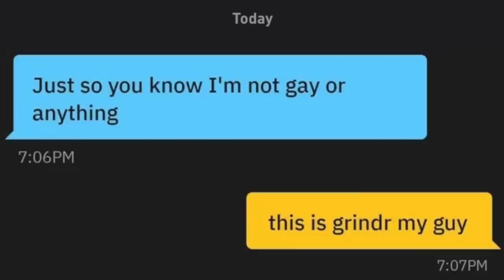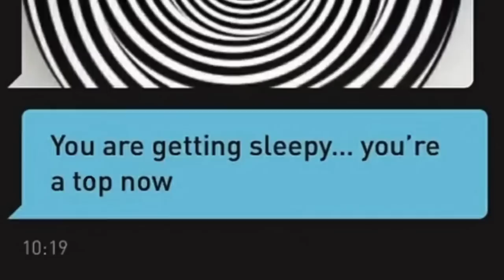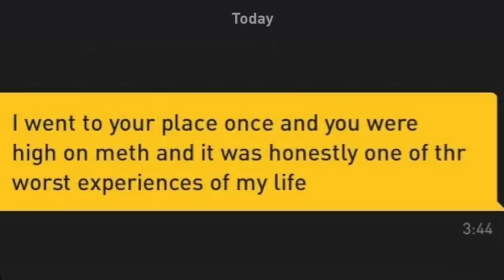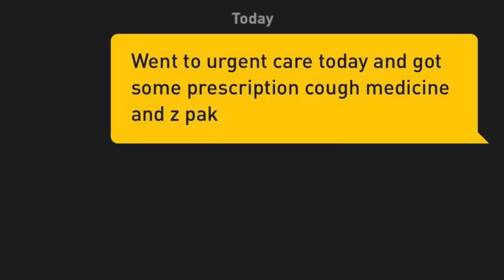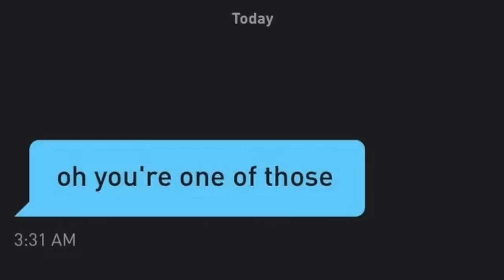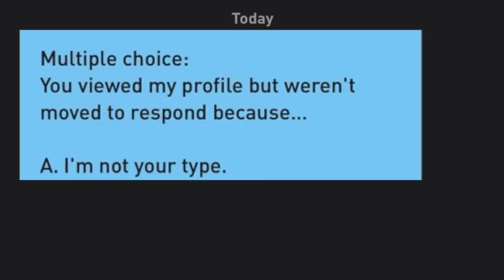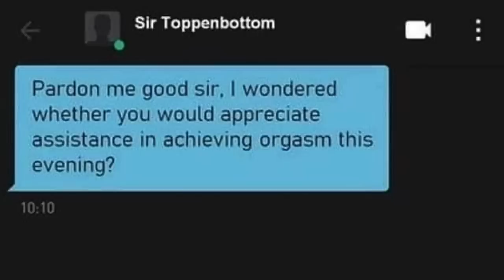This Dating App is a Nightmare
let's re-visit the wild world of Gay Dating Apps... *buckle up*
0:00 hello
0:13 dating apps are impossible
1:00 grindr nightmares
1:25 just looking
1:58 positions
2:26 do we know each other
3:08 dr*gs
3:25 a major typo
4:05 construction love story
4:30 cemetery hookup
5:44 a rude exchange
6:15 not interested
6:44 dom vs sub
6:55 pop girlies
7:28 ghosted
8:05 straight to the point
8:25 secret end question
9:05 goodbye
Have a great week everyone x